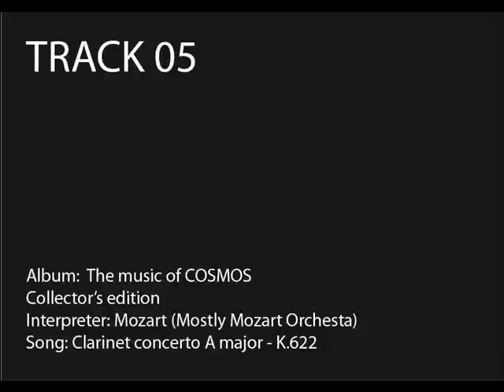Cosmos OST Carl Sagan - Mozart